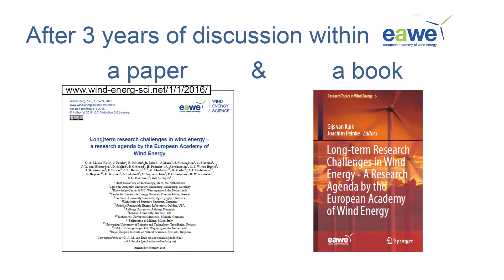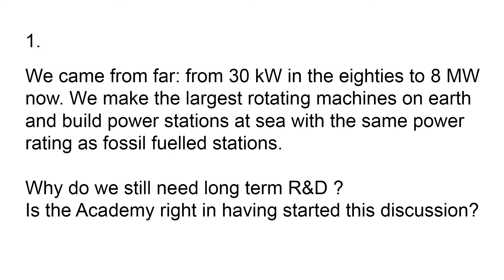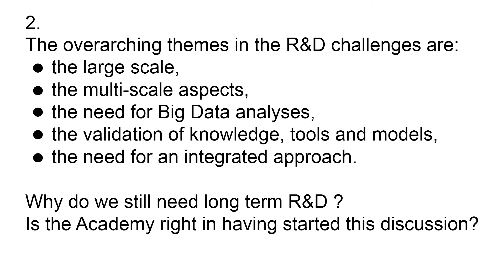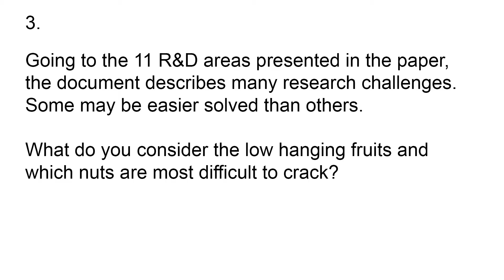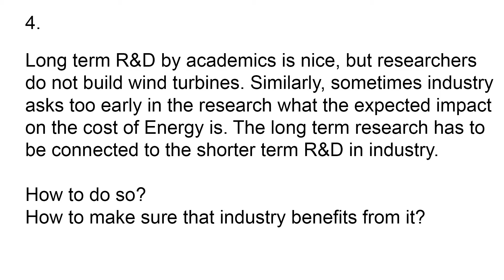Plenary Roundtable “The Future Needs of Wind Energy Scientific Research”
Hosted by the TUM Wind Energy Institute (WEI) on Thursday 6 October 2016 during the sixth edition of the conference “The Science of Making Torque from Wind” (TORQUE2016).

Some of the top leaders in the field of Wind Energy discussed the following issues: Where is wind energy research going? Where should it go? What is the view of academia, and what are the needs of industry?

Moderator: Prof. Dr. Gijs van Kuik (TU Delft)

Panelists:
- Prof. Dr. Po Wen Cheng (University of Stuttgart)
- Dr. Jens Madsen (Suzlon)
- Prof. Dr. James F. Manwell (University of Massachusetts Amherst)
-  Dr. James Maughan (GE Global Research)
- Dr. Matthias Schubert (Wyncon Consultants)